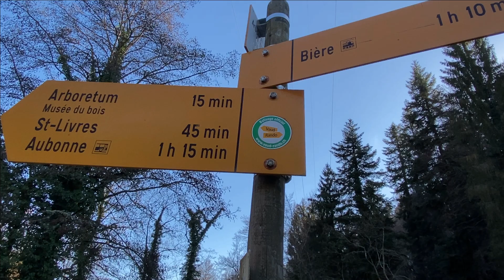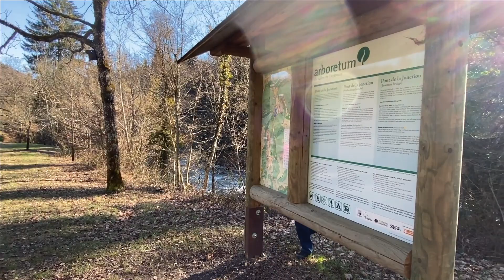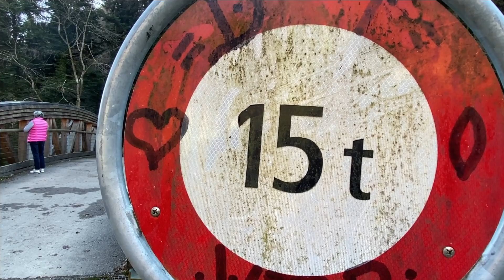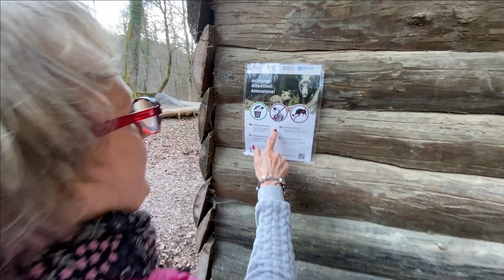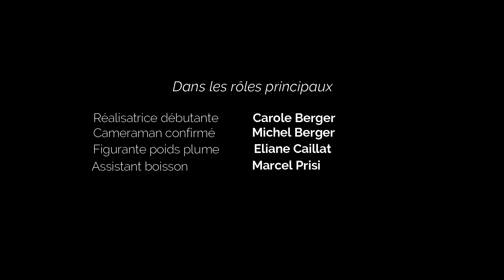Aubonne, balade dans l'Arboretum (VD)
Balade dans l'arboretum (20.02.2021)